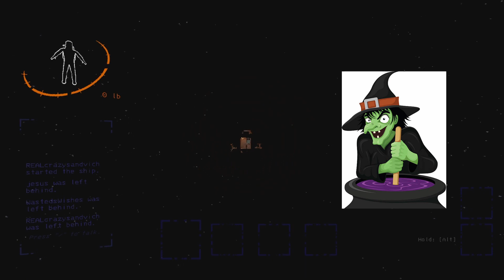lethal company clips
compilation of clips from my friends playing lethal company
goku